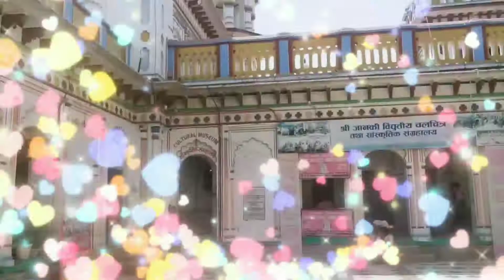janki mandir janakpur NEPAL🇳🇵|please full video watching